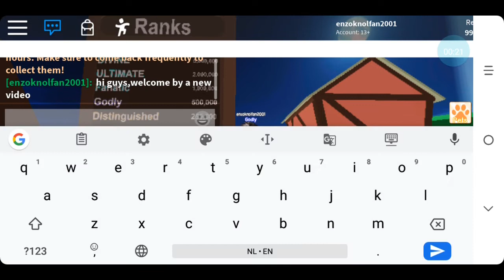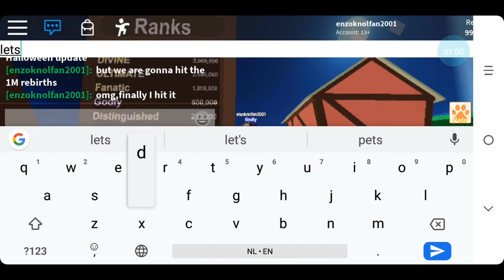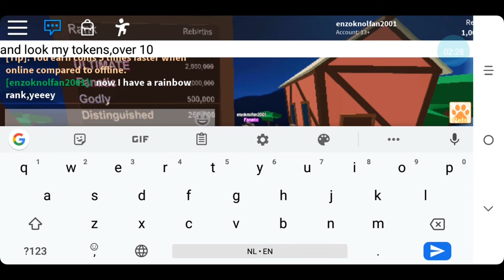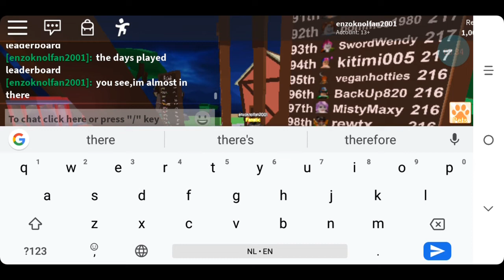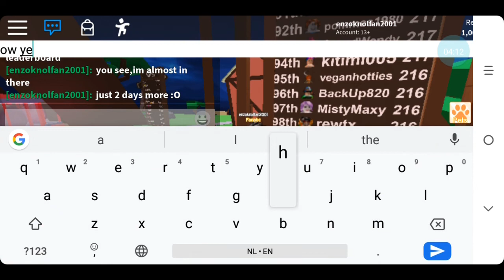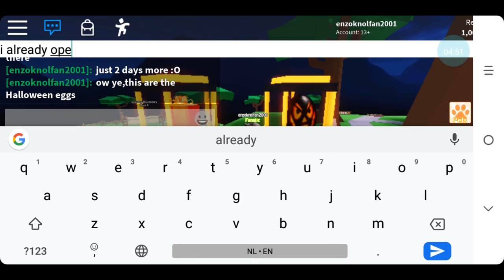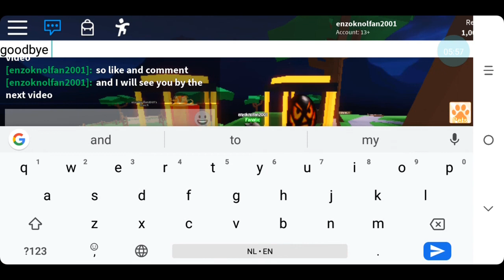I HIT THE 1 MILLION REBIRTHS | 🐾Pet Ranch Simulator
Now I'm a million member 😂😂

Cya by the next vid 😜